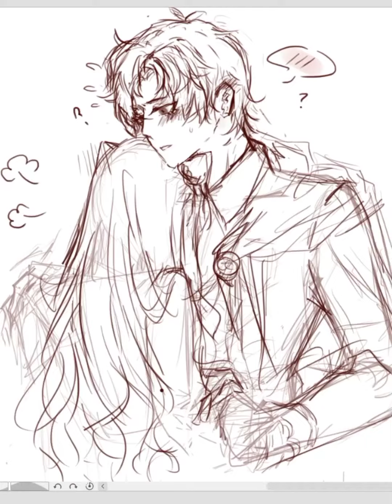Damian X Anya Fanart Collection Part 1 || Spy x Family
I happen to like this couple.. so I will make their content.

if many like it, I will make part 2.